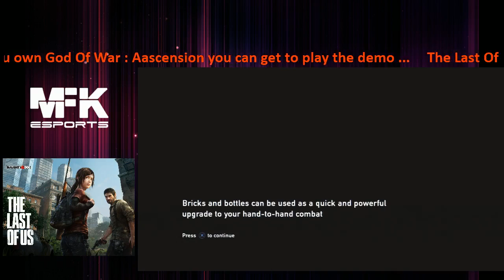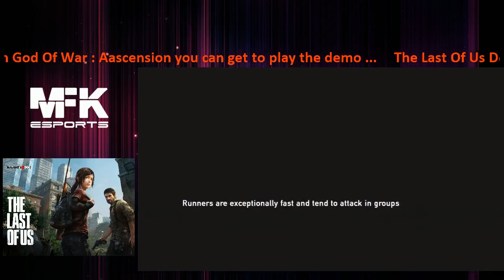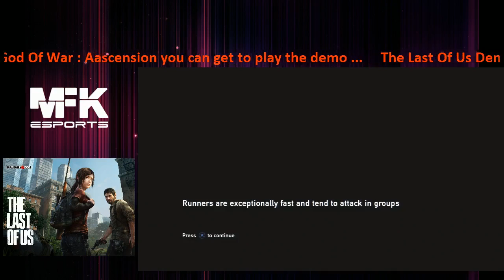The Last Of Us Demo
Demo Game Play ... The game is really nice enjoyed the game play  --

Check out livestream flash back 2012

Twitch TV - Follow us for free entry to our upcoming tournament